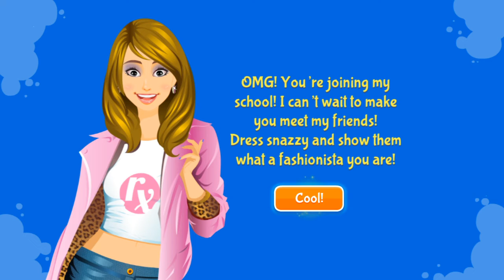Dress Up Game [HD] BFF High School Fashion Dress Up Gameplay | Part 1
BFF High School Fashion Game is a Fun  Dress Up Game for Girls on PC. This is part 1.

Sincere thanks to: Games2win India Pvt. Ltd. for making this amusing game.